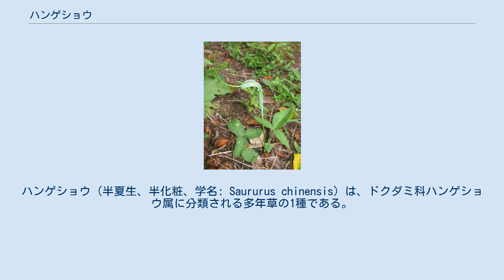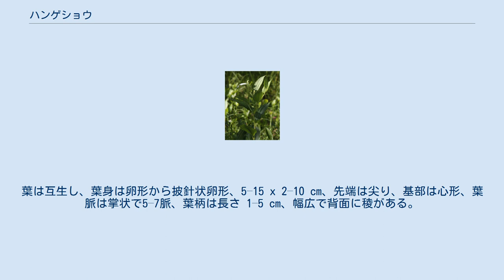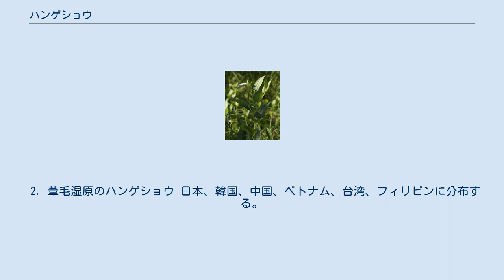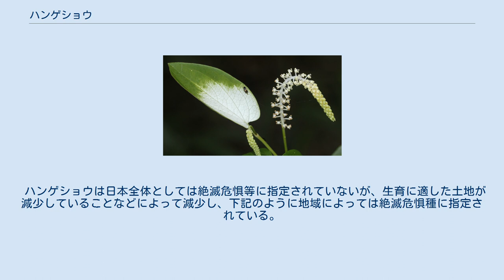ハンゲショウ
ハンゲショウ (半夏生、半化粧、学名: Saururus chinensis) は、ドクダミ科ハンゲショウ属に分類される多年草の1種である。
カタシログサ (片白草) ともよばれる。
水辺や湿地に生え、高さ1メートルに達し、葉は互生する。
夏に小さな花が集まった細長い総状花序をつけ、その周囲の葉が白く変色する (右図)。
東アジアから東南アジアに分布し、日本では本州以南から報告されている。
 利尿、解毒、解熱作用がある生薬とされ、 三白草（さんぱくそう）とよばれる。
また観賞用に栽培されることもある。
 多年生の草本であり、特有の臭気があり、また精油を含む。
太く長い地下茎が横に這う。
そこから伸びた地上茎は高さ 30–100 cm になる。
葉は互生し、葉身は卵形から披針状卵形、5–15 x 2–10 cm、先端は尖り、基部は心形、葉脈は掌状で5–7脈、葉柄は長さ 1–5 cm、幅広で背面に稜がある。
托葉は膜質で一部葉柄に合着している。
 1a. 茎と葉 1b. 葉と花序 1c. 葉と花序 花期は6–8月。
香りがある小さな花が多数集まり長さ 10–15 cm の総状花序を形成し、頂生または葉と対生状につく (上図1c)。
花序は初めは下垂しているが、後に次第に上を向く。
花期になると花序に近い数枚の葉が白くなり送粉者への広告塔となるが、花期が終わると再び緑色になる (上図1b, c)。
蜜腺を欠くが、花粉を餌とする虫媒花であると考えられ、ハナアブが訪化することが報告されている。
花序軸には縮毛がある。
花柄は長さ 2–3 mm、花基部に苞 (小苞) があり、花は両性、花被を欠き、雄しべは6–7個、雌しべは3–5個の離生心皮からなる。
雌しべは子房上位、縁辺胎座で各心皮に2個の胚珠をつけ (1個のみ種子になる)、花柱の上方内面に柱頭がある。
果実は分離果、1.5–3 mm、褐色で表面はしわ状、無毛。
種子は楕円形、長さ約 1 mm、褐色で表面は平滑。
 2. 葦毛湿原のハンゲショウ 日本、韓国、中国、ベトナム、台湾、フィリピンに分布する。
日本では本州、四国、九州、沖縄から報告されている。
 低地の水辺や湿地に群生する (右図2)。
 ハンゲショウは日本全体としては絶滅危惧等に指定されていないが、生育に適した土地が減少していることなどによって減少し、下記のように地域によっては絶滅危惧種に指定されている。
以下は2020年現在の各都道府県におけるレッドデータブックの統一カテゴリ名での危急度を示している (※埼玉県・東京都では、季節や地域によって指定カテゴリが異なるが、下表では埼玉県は全県のカテゴリ、東京都では最も危惧度の高いカテゴリを示している)。
 カラスビシャク (サトイモ科) 「ハンゲショウ」の名の由来は、 七十二候の1つである「半夏生」(太陽の黄経が100°になる日であり、毎年7月2日頃) の頃に白い葉をつけるためとする説と、葉の一部を残して白く変化する様子から「半化粧」とする説がある。
季節名としての「半夏生」は、この頃に半夏 (カラスビシャク; 右図) が生えることに由来するとされる。
 また葉の片面（表面）だけが白くなることから、カタシログサ (片白草) ともよばれる。